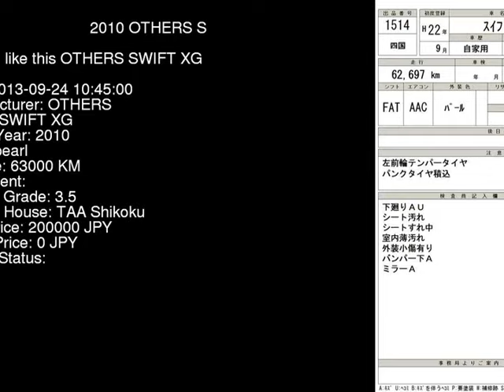2010 OTHERS SWIFT XG ZC72S